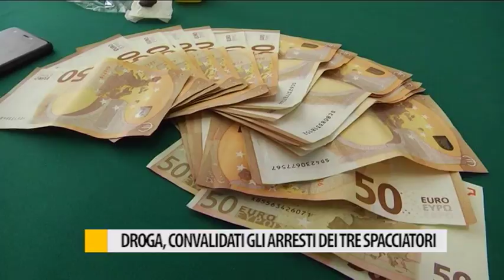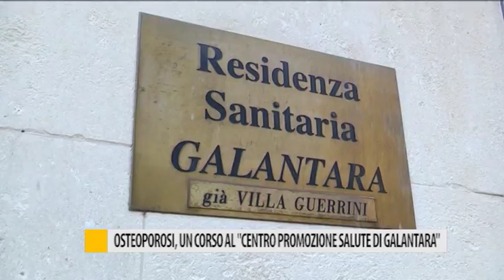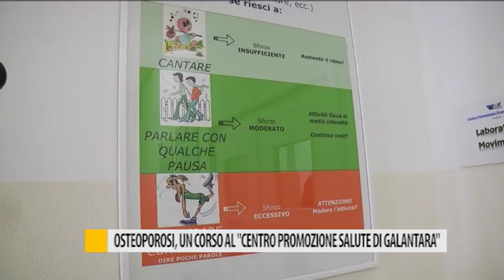Occhio alla NOTZIA 26 marzo 2018